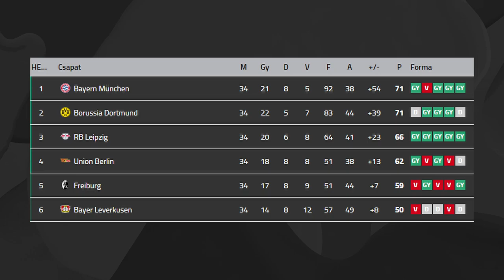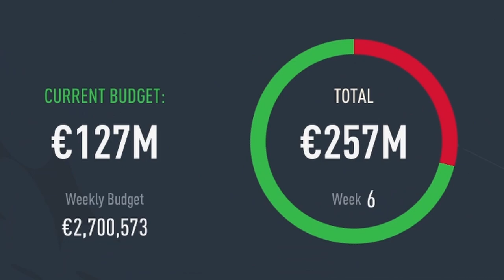Dortmund menedzsere lettem 10 szezonra...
Sziasztok, ma átvesszük a Dortmundot 10 szezonra, és megpróbálunk annyi trófeát nyerni, amennyit lehet, jó szórakozást!

Külön köszönet Józsinak az indexképért!